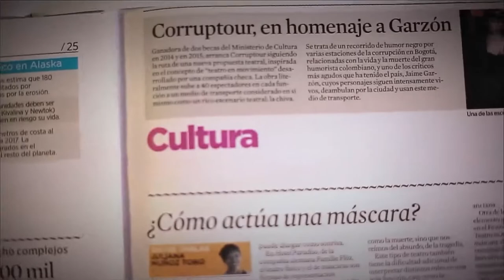Feria avanza al siguiente nivel [Parihueliando con vos] Telemedellín